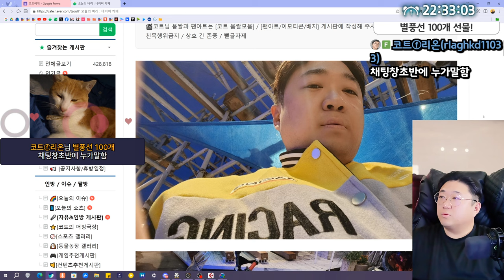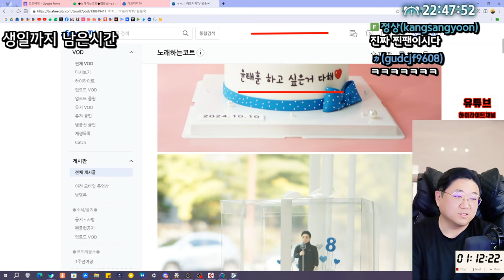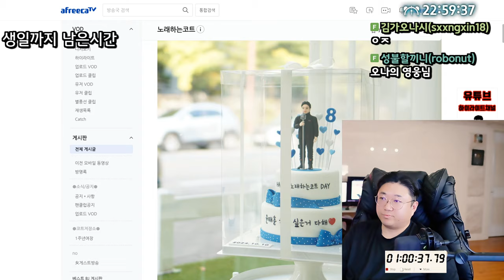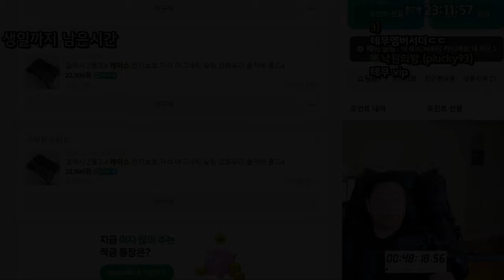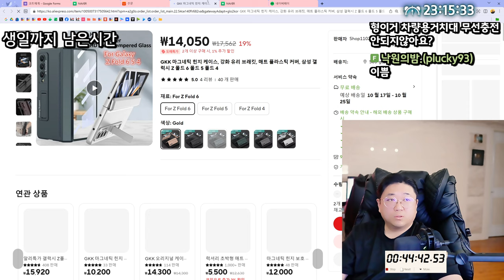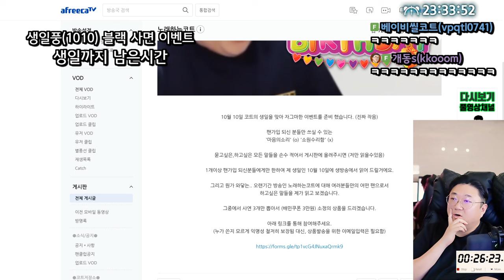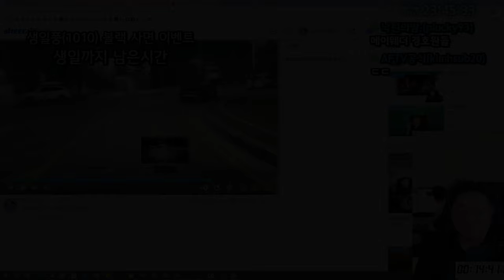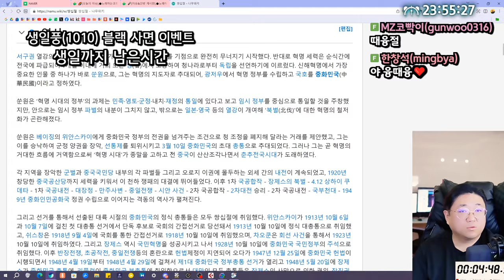여러분들 덕분에 행복합니다 (24.10.09-1)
0:00 방송시작
3:14 첫 1010개
5:40 오늘의 바이크 바리일지
12:11 살생부 예고
13:44 무수히 터지는 생일풍
19:25 푸딩님이 선물해주신 케이크
28:16 오늘의 먹방메뉴 선정
34:35 시청자 생일 이벤트
37:58 연말 코트콘서트 S석에 초빙
43:10 케이스 구매(알리)
52:55 생일 공약 블랙사면
1:00:15 우울했던 작년 생일
1:15:50 로또산 코트
1:27:00 쌍십절
1:33:02 ★카운트다운 이후 생일방송

[음원출처]